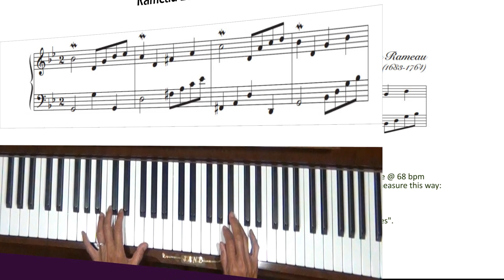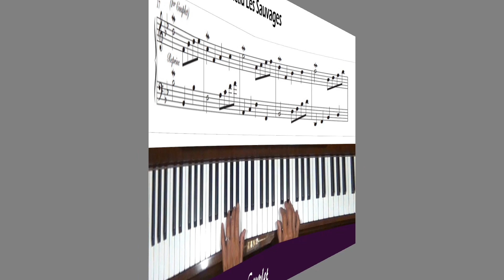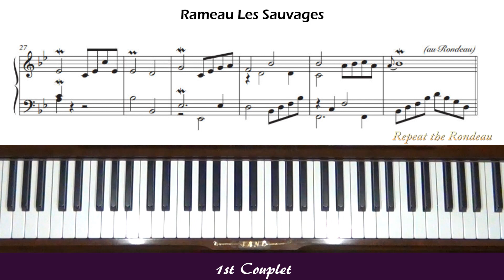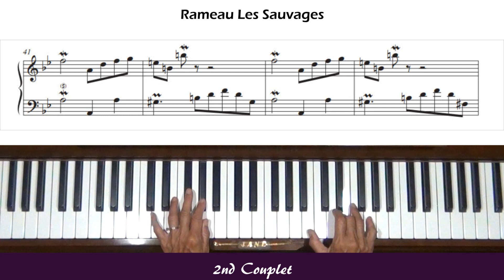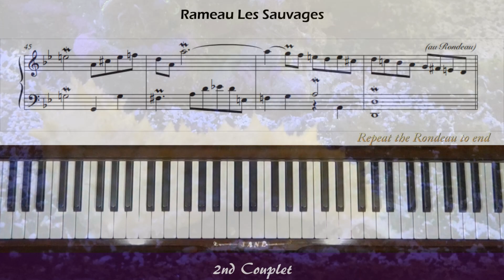Rameau Les Sauvages Piano Tutorial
Request from Poland. Level 4, except the ornaments drive me crazy.

Les Indes galantes ("The Amorous Indies") is an opera by Jean-Philippe Rameau.  The most famous pieces from the work, Danse des Sauvages and the final Chaconne, come from the final entrée (Les sauvages).